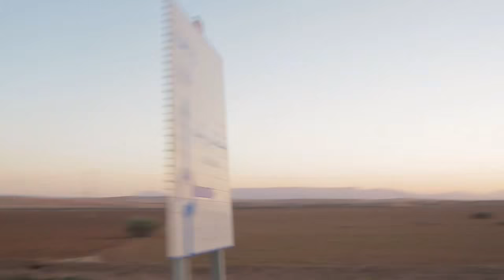Lancement de la tournée de conférences prépare ton exam - édition 2015 - Nahed Rachad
Dans cette vidéo, Nahed annonce le lancement de la 2ème édition de la tournée de conférence "prépare ton exam" en collaboration avec la société Cosumar.

NAHED RACHAD : Fondatrice et directrice du Cabinet « Performance Plus » Coach, conférencière et formatrice auprès de grands groupes et multinationales, intervient en motivation, leadership et stratégie de performance.
A son actif, plusieurs projets : team building, conventions de cadres, séries de conférence dans tout le royaume avec plusieurs entreprises à savoir :
La Samir, La BMCE, Meditel, KIA, Cosumar, INWI , Lydec, Fromagerie Bel, Prestigia, Nestle, Unilever, OCP, Total, Somed, Atlanta, et d’autres grands groupes et multinationales.
Polyvalente, elle est aussi consultante en coaching pour des émissions radio ainsi que des émissions TV :
Emissions Télé :
• Kissat nass sur Médi 1 TV
• Kan9allab 3la Khadma en collaboration avec l’ANAPEC sur 2M
• Forsa linajah en collaboration avec Ministère de l’Education avec Arrabia
Emission Radio :
•  Allo Nahed sur Med Radio
Aussi, elle a accompagné des milliers de personnes en live en 2015, 2014 et 2013 à travers

Instagramm : @nahedrachad